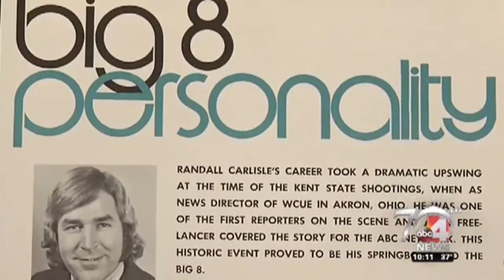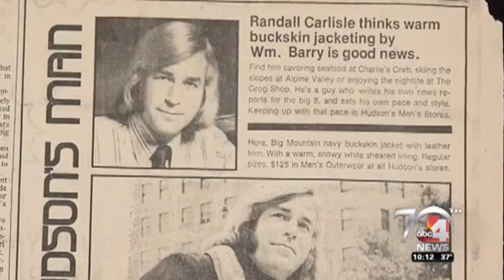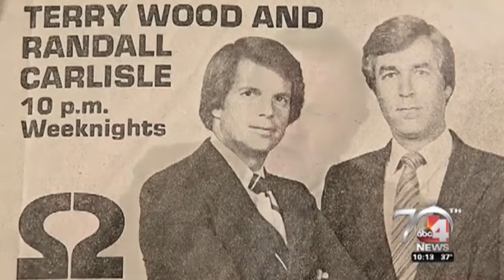KTVX-TV: Wirth Watching - Randall Carlisle's Career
In 2017, KTVX ABC 4 anchor Randall Carlisle retires from TV news - his 2nd stint at KTVX. From 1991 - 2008, Randall anchored with Kimberly Perkins, Amy Troy, Ruth Todd, Barbara Smith, Kim Johnson and others.